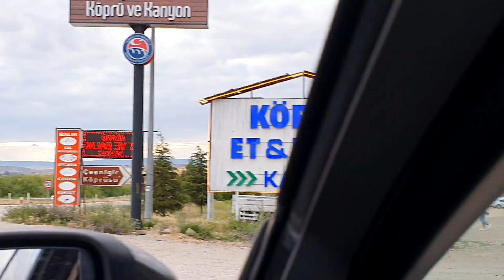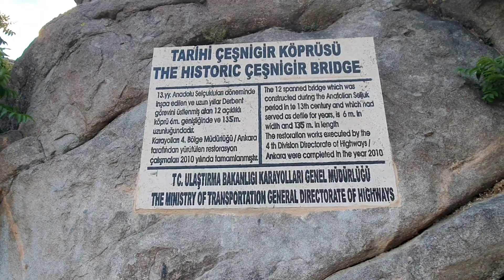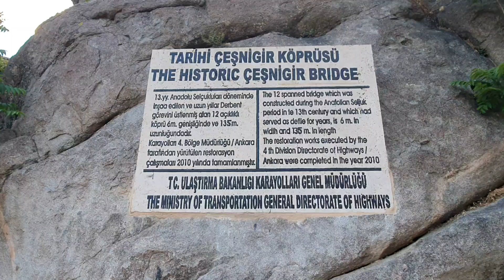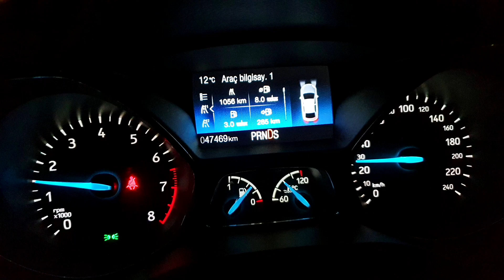TARİHİ ÇEŞNİGİR KÖPRÜSÜ KIRIKKALE / ANKARA'YA YAKIN KANYON / ANKARA GEZİLECEK YERLER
ANKARA'YA YAKIN GEMİLER BALIK RESTORANT VAR KIZILIRMAK KENARINDA GÜZEL BİYER.